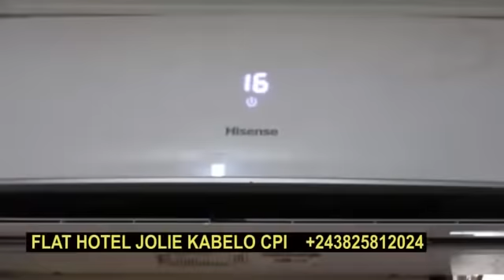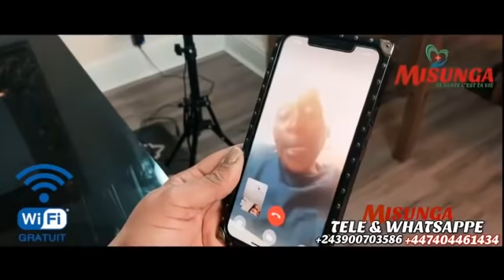MAKILA YA EVELYNE EZA MAKASI ! MANIKE A SAMBWISI NOELLA MADINGA SOMO !